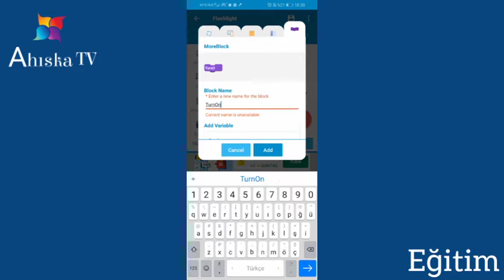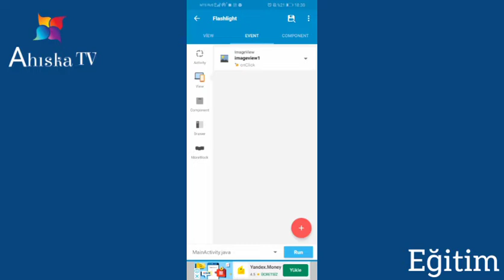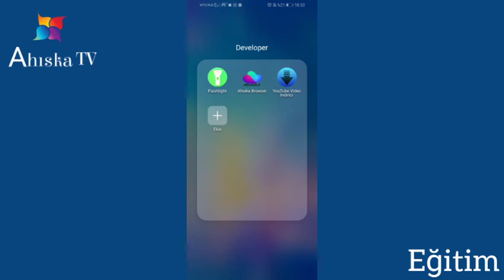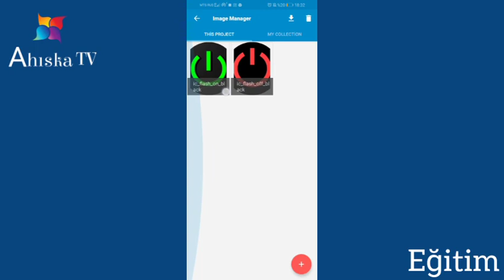Creating Flashlight App in sketchware | El feneri yapımı sketchware - Ahıska TV